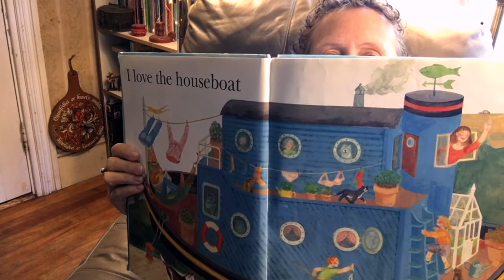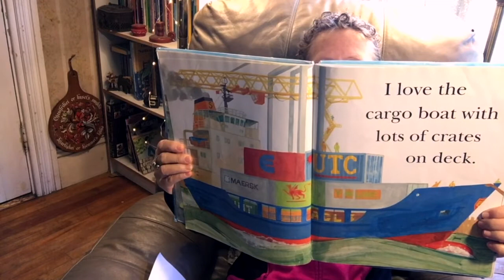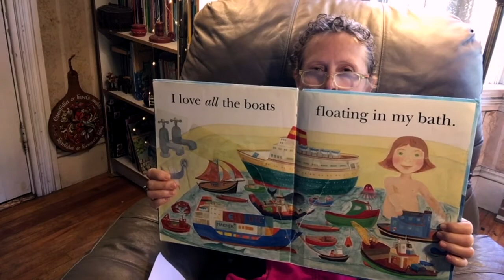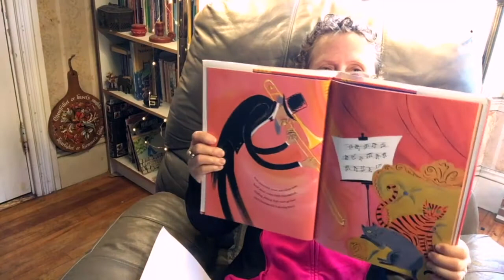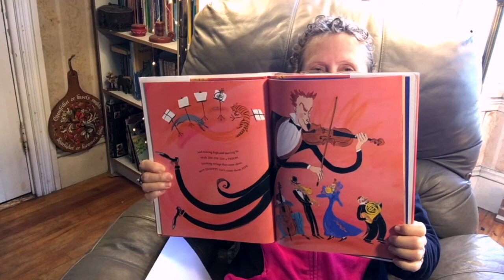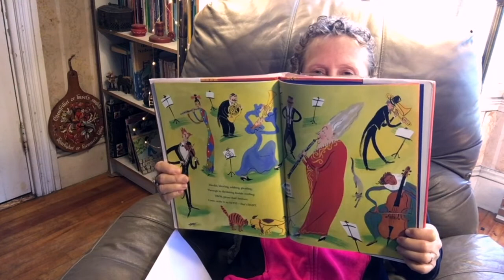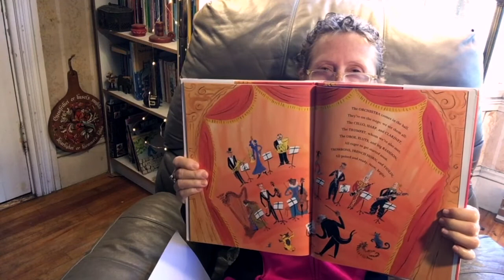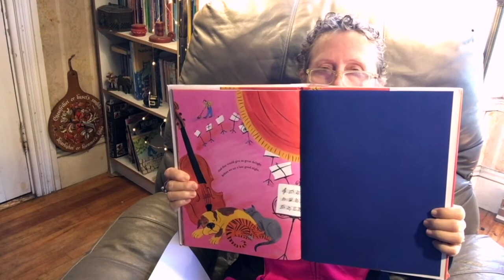Carin Reads I Love Boats by Flora McDonnell and Zin Zin a Violin by Lloyd Moss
Carin Lee reads in her series Carin Reads I Love Boats by Flora McDonnell and Zin Zin Zin a Violin by Lloyd Moss, illustrated by Marjorie Priceman and speaks on the book posted on the street coming out of Agimenticus Estates for all to enjoy.